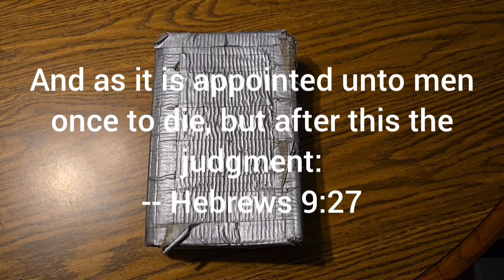Judgement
For the series of Justice I am going to talk about judgement and what it means for us